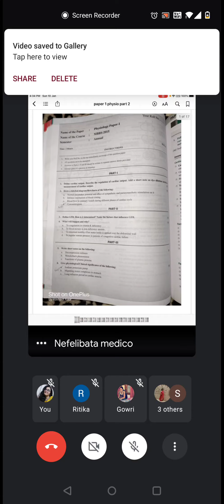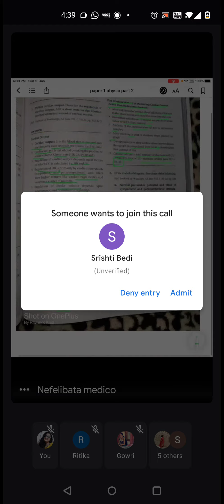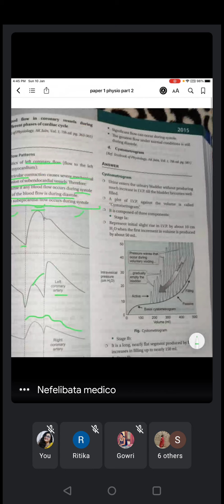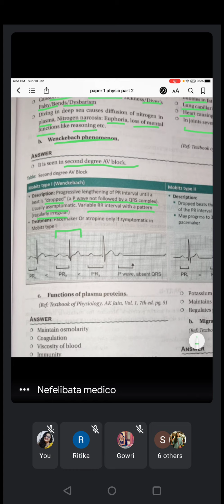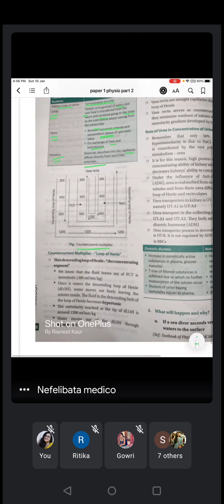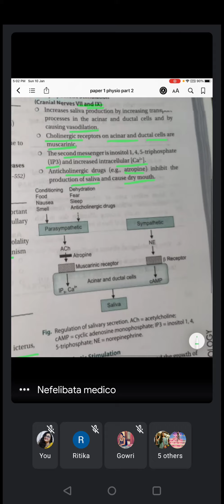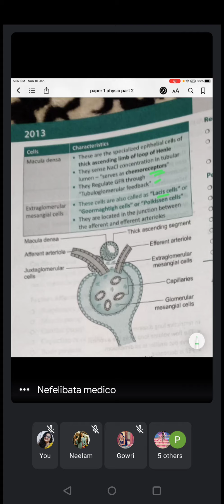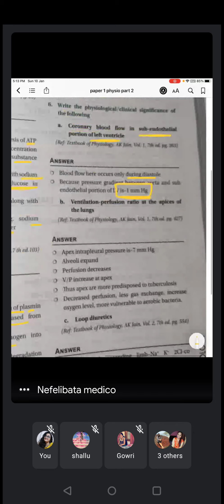Physiology Paper 1 2015 & 2014